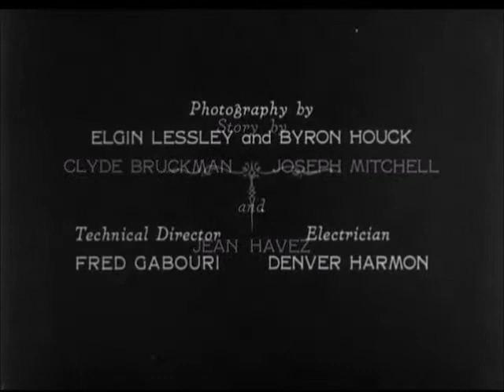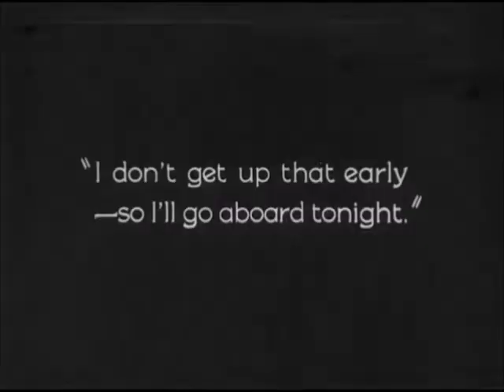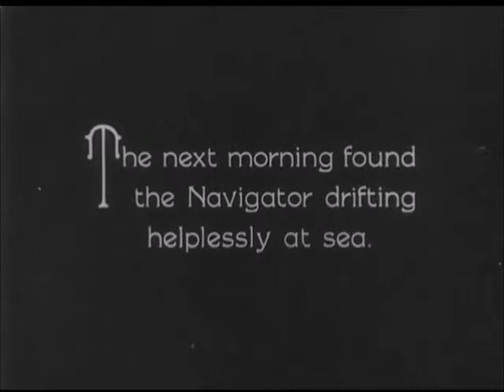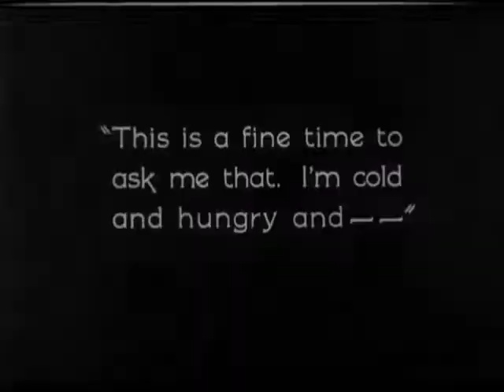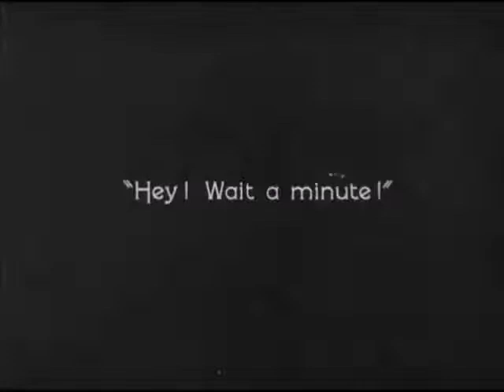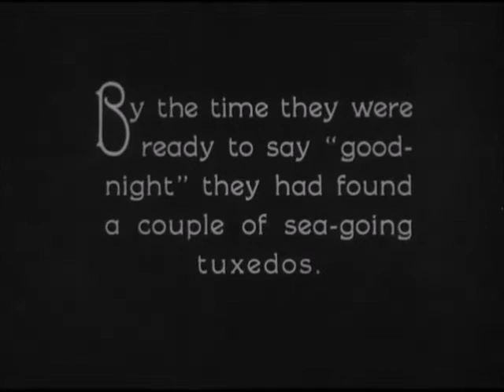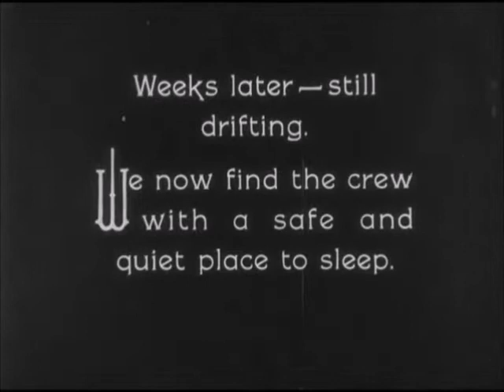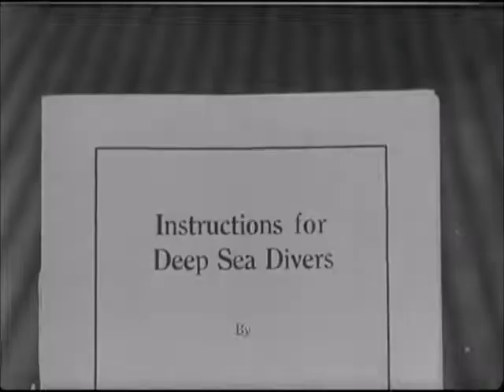The Navigator (1924) | COMEDY | w/Buster Keaton, Kathryn McGuire & Frederick Vroom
Two spoiled rich people find themselves trapped on an empty passenger ship.

Directed by
Donald Crisp
Buster Keaton

Writing Credits
Clyde Bruckman - story
Joseph A. Mitchell - story (as Joseph Mitchell)
Jean C. Havez - story (as Jean Havez)

Cast
Buster Keaton - Rollo Treadway
Kathryn McGuire - Betsy O'Brien
Frederick Vroom - John O'Brien
Clarence Burton - Spy (uncredited)
H.N. Clugston - Spy (uncredited)
Noble Johnson - Cannibal Chief (uncredited)

Produced by
Buster Keaton - producer (uncredited)
Joseph M. Schenck - executive producer (uncredited)

Antonio Coppola (2020 score)
Robert Israel (1995)
William Axt (uncredited)
Claude Bolling (1969, uncredited)

Cinematography by
Byron Houck - photography
Elgin Lessley - photography

Editing by
Buster Keaton (uncredited)

Clare West (uncredited)

Denver Harmon - electrician

Editorial Department
D.C. Cardinali - colorist: remastered hd version (new version, uncredited)

Additional Crew
Fred Gabourie - technical director
Joseph M. Schenck - presenter

(IMDB)